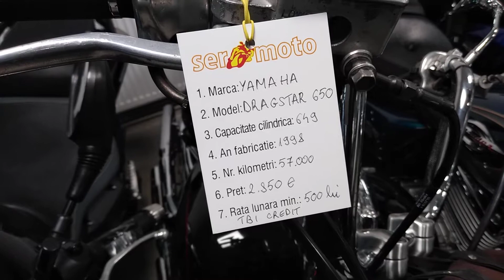Yes great bike